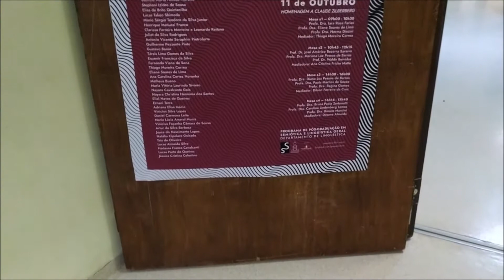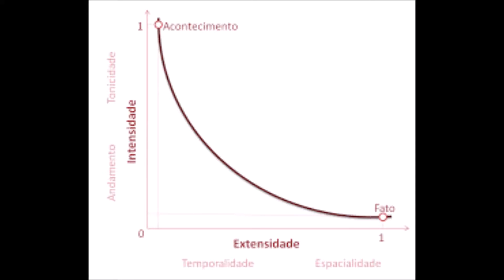XVIII Enapol USP | Técnicas e procedimentos semióticos mais utilizados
O XVIII mini-Enapol reuniu semioticistas de todo o Brasil na USP, FFLCH, para apresentar trabalhos na área da Semiótica Francesa
Neste vídeo mostraremos as técnicas e procedimentos de análise mais utilizados nas comunicações.
Esta é uma ação de disseminação do conhecimento semiótico realizada pelo GEPESC. Grupo de Estudos semióticos em comunicação, linguagens e mídias.
UNIR - Universidade Federal de Rondônia.